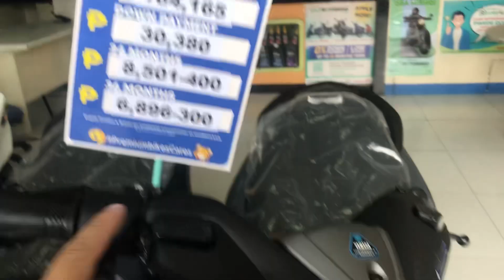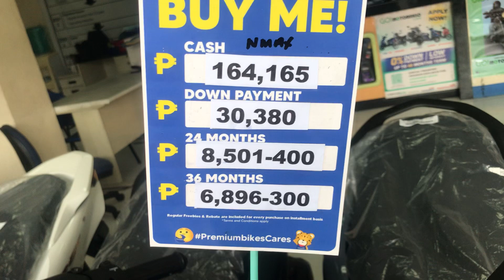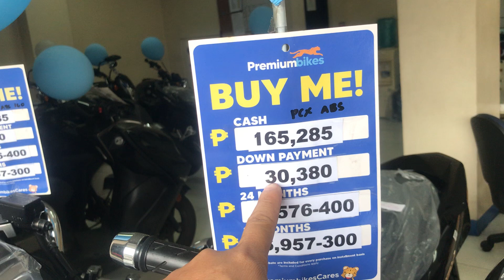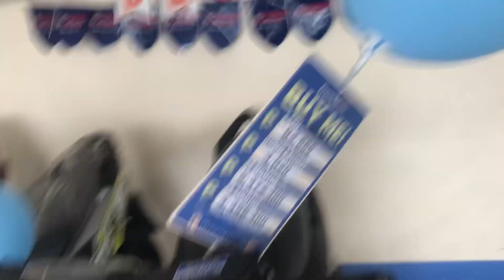Premium bikes price update pweding cash dito ng mga motor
Location po sa galas qc po